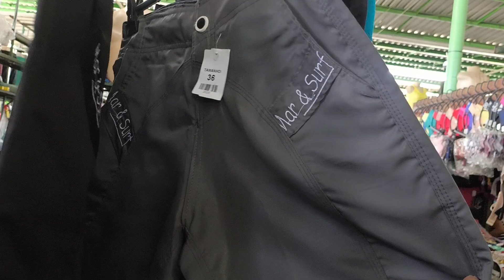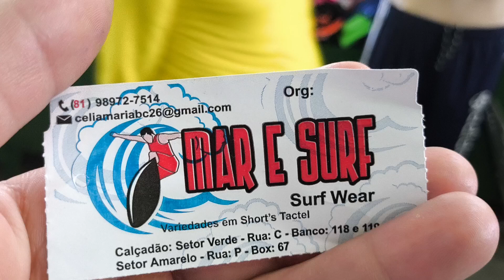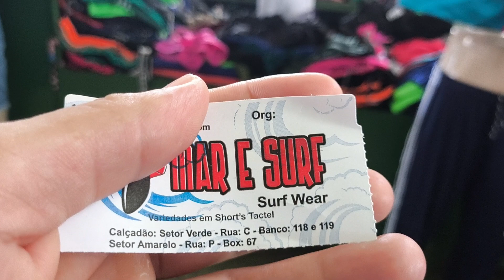e Surf Confecções 12 Reais 81 9.8972 7514